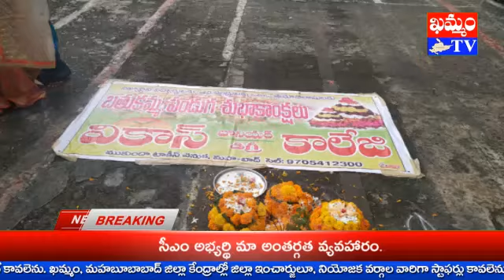మానుకోట వికాస్ లో బతుకమ్మ సంబురాలు : KHAMMAM TV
మానుకోట వికాస్ లో బతుకమ్మ సంబురాలు
బతుకమ్మ పండుగతో సమాజానికి విడదీయరాని సంబంధం ఉందని వికాస్ విద్యా సంస్థ అధ్యక్షురాలు బిక్కి ఇందిర అన్నారు.
తొమ్మిది రోజుల పాటు తొమ్మిది రూపాల్లో బతుకమ్మ దర్శనం ఇస్తుందని ఆమె పేర్కొన్నారు.
సంస్కృతీ, సంప్రదాయల కొనసాగింపులో భాగంగా తమ కళాశాల విద్యార్థినీలతో వేడుకలు నిర్వహిస్తున్నట్లు ఇందిర వివరించారు.
బతుకమ్మ సంబురాలను పురస్కరించుకుని మహబూబాబాద్ పట్టణంలోని వికాస్ విద్యా సంస్థలో బతుకమ్మ వేడుకలు నిర్వహించారు.
కళశాల విద్యార్థినీలూ, అద్యాపకురాళ్లు  సంప్రదాయ దుస్తులు ధరించి వేడుకల్లో భాగస్వామ్యం అయ్యారు.
రంగుల రంగుల బతుకమ్మ ను పేర్చి, బతుకమ్మ చుట్టూ నృత్యాలు చేస్తూ, గీతాలను ఆలపించారు.
కార్యక్రమంలో కళాశాల ప్రధానాచార్యులు బిక్కి వెంకటేశ్వర్లూ, అధ్యాపకులు బండి రామక్రిష్ణా, రమేష్, వరలక్ష్మీ, రమా, విజయా, విద్యార్థినీలు దీక్షితా, పూజితా, శ్రీజా, అపర్ణా, విద్యా, కల్పనా, షమా, ఉమా, శిరీషా, సమతా, హిమబిందు పాల్గొన్నారు.